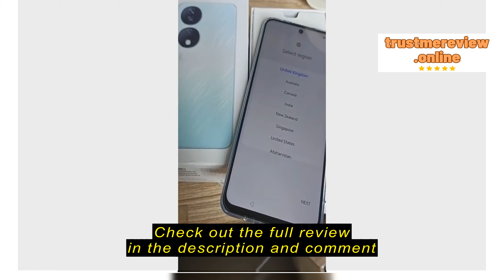Review [NEW] HONOR X7b 4G 16(8+8GB)+256GB Smartphone 6000mAh 3 Days Battery Life 108MP Camera - Fre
[NEW] HONOR X7b 4G 16(8+8GB)+256GB Smartphone 6000mAh 3 Days Battery Life 108MP Camera - Free Battle Bluetooth Speaker